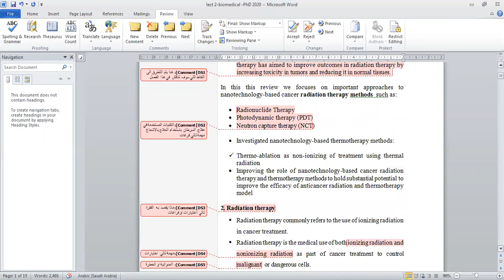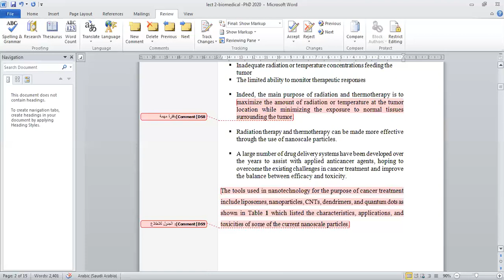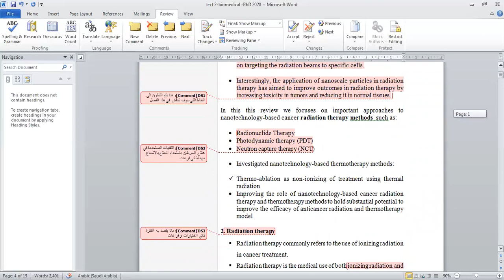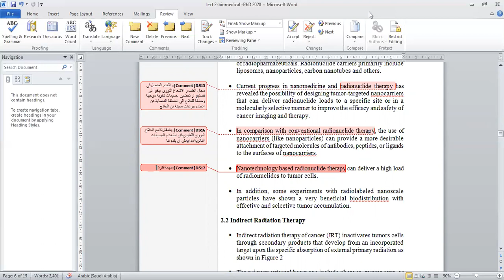محاضرة 1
العلوم التطبيقية
قسم العلوم التطبيقية
دراسات عليا - دكتوراه
الفيزياء الطبية  وتطبيقاته
أستاذ مساعد ضحى سعدي احمد